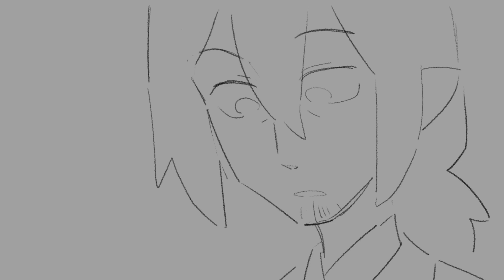philza and forever bits in a nutshell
if you wanna find the audio just type "oh michael, no" in the search bar. its how i find everything i dont know